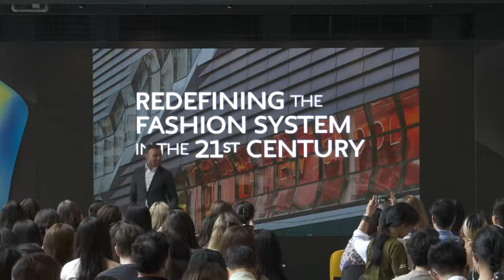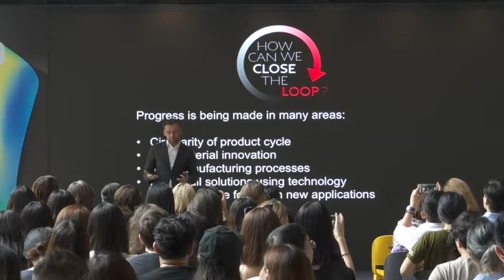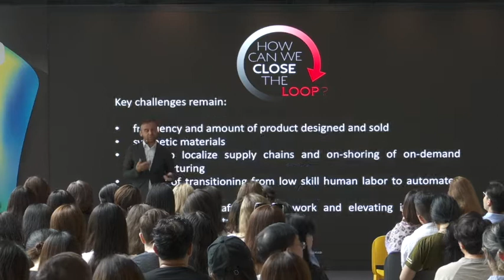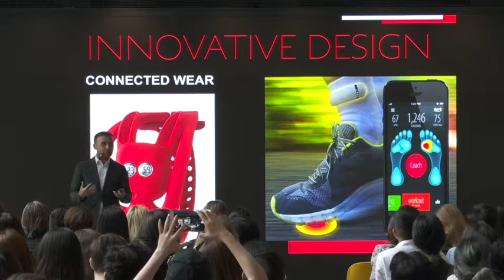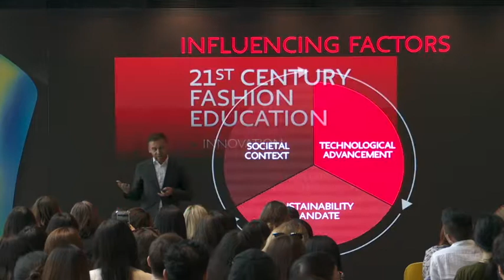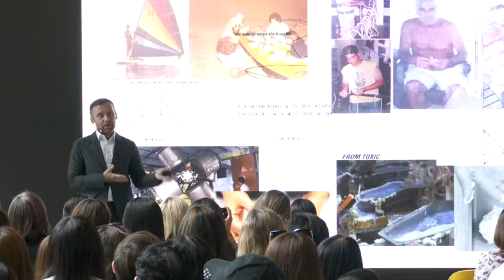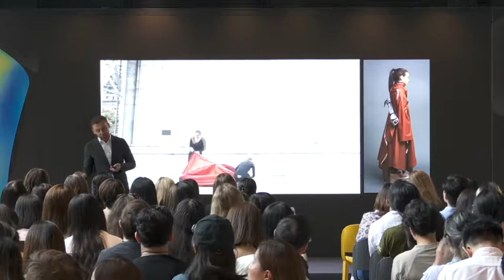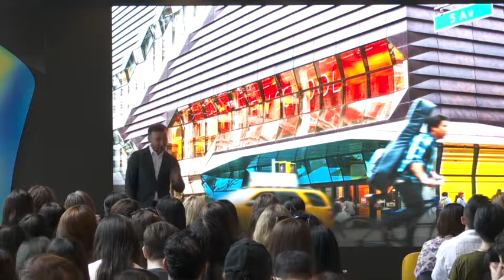Redefining the Fashion System in the 21st Century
Keynote Presentation: Redefining the Fashion System in the 21st Century by Burak Cakmak, Dean of Fashion, Parsons School of Design